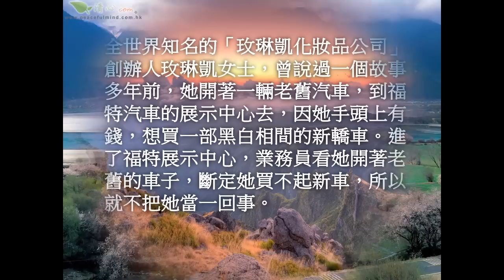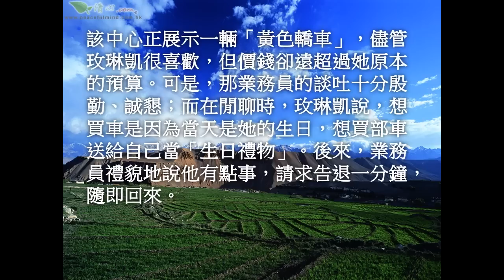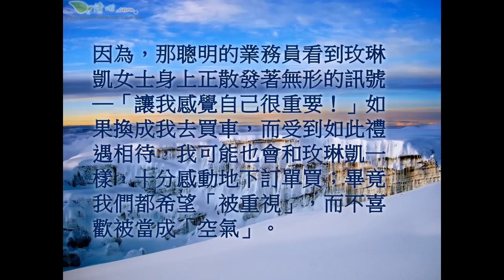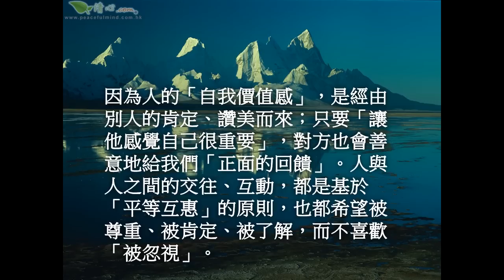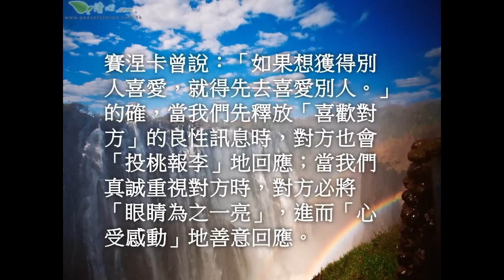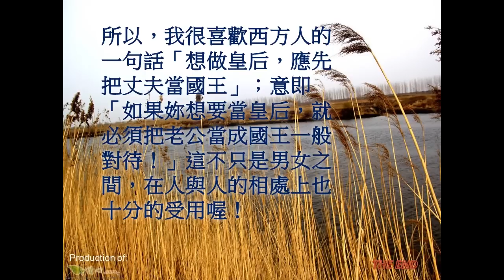人都需要被讚美